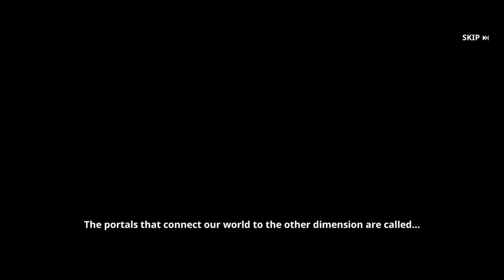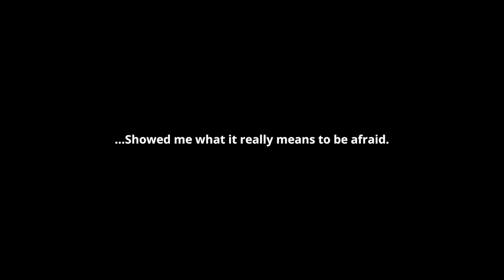Train To Become a Formidable Combatant / Chapter 1 / Mobile Gameplay / iOS / Solo Leveling Arise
Mobile Gameplay
iOS
Chapter 1
Train To Become a Formidable Combatant

00:00 Prologue
06:41 A Second Chance
10:13 E-Rank Hunter
13:13 The Dungeon Key
16:49 Level Up!
20:02 Advance or Retreat?
22:21 Draw